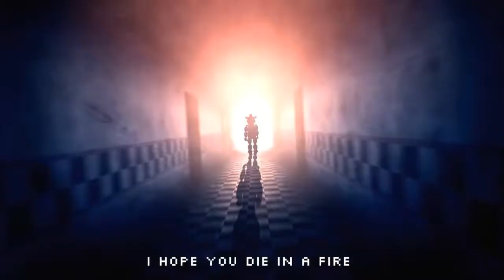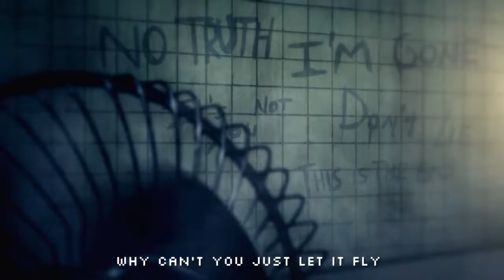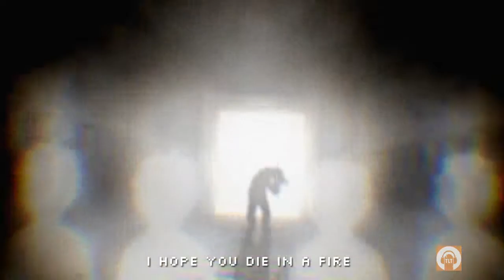Fnaf 3 song